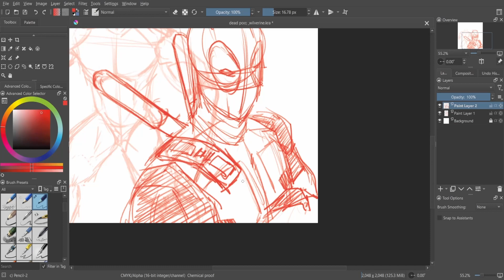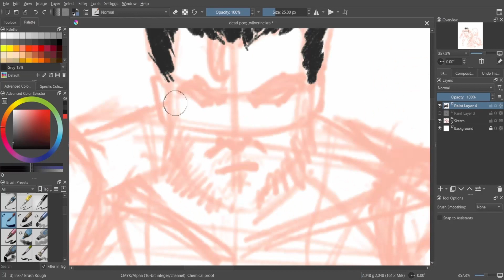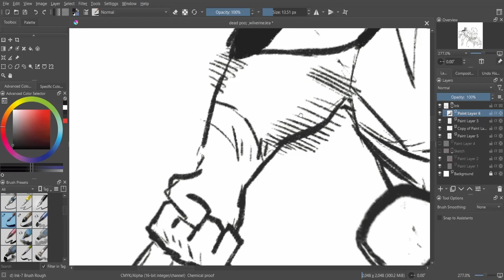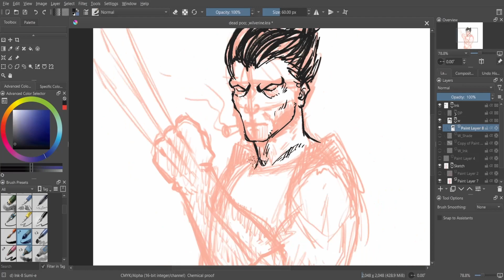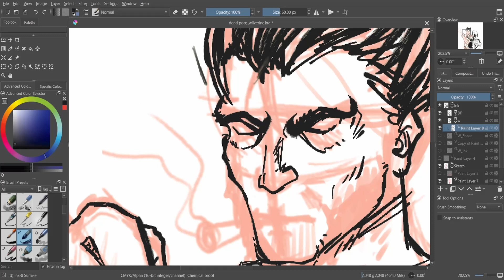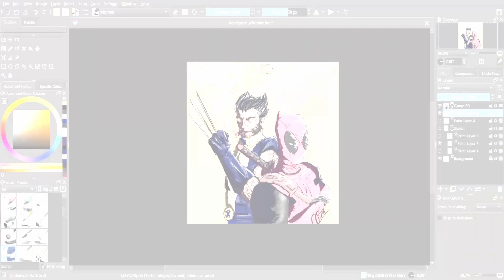Making a Deadpool & Wolverine ART! | ARTSY AISHIK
The new Deadpool & Wolverine trailer just dropped, and it was only fair to come back and post something to honour that. I hope y'all enjoy :)